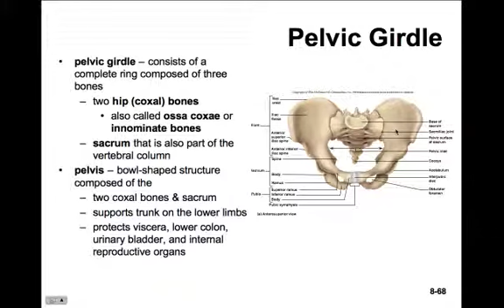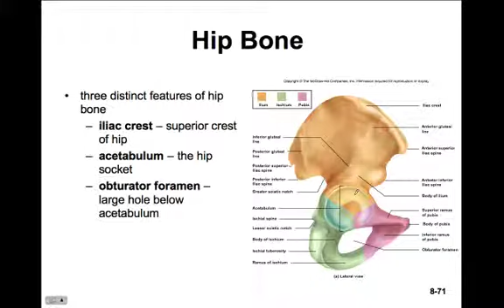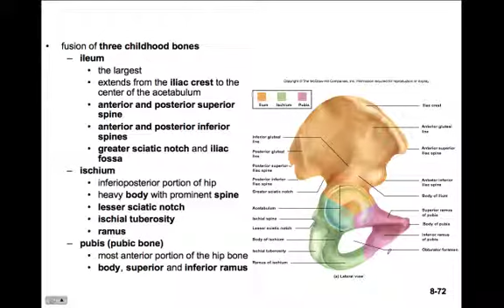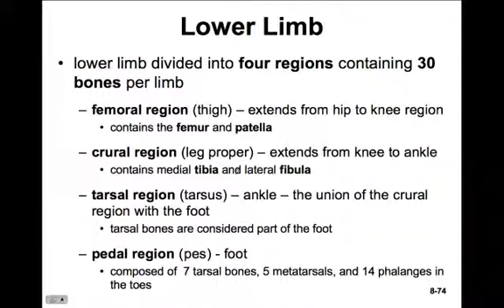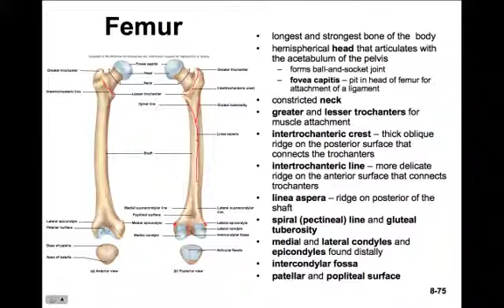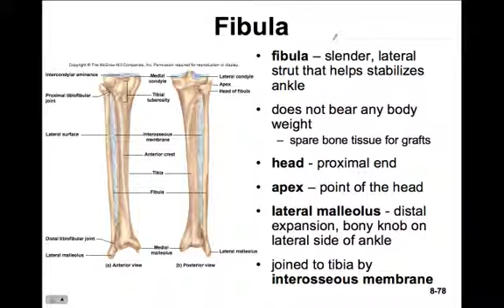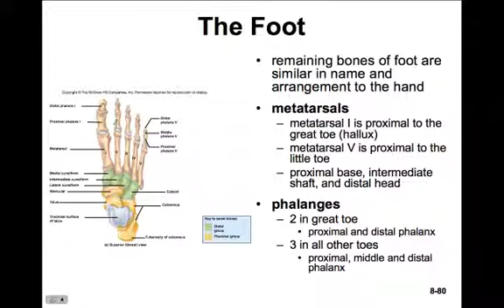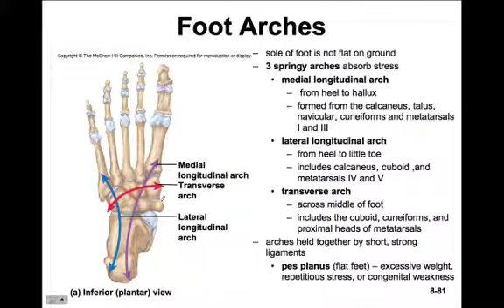CH08e Pelvic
Anatomy & Physiology Lectures for my Colorado Mountain College course, in Aspen CO (text = Saladin)